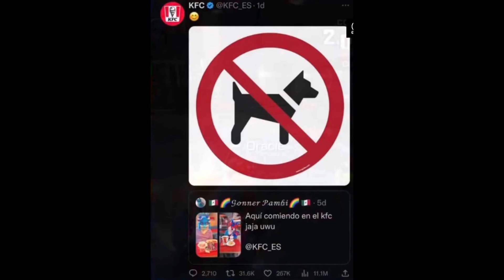Furry vs KFC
KFC is epic